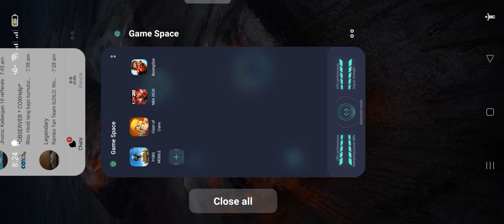BOXING STAR,.2-1 i got knockout on last enemy.!